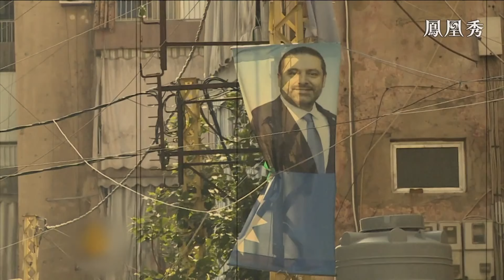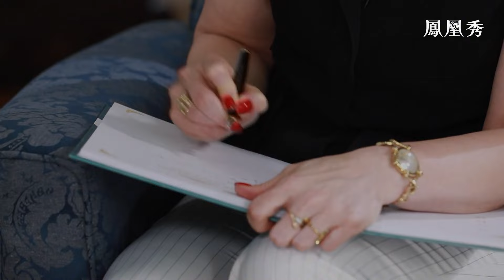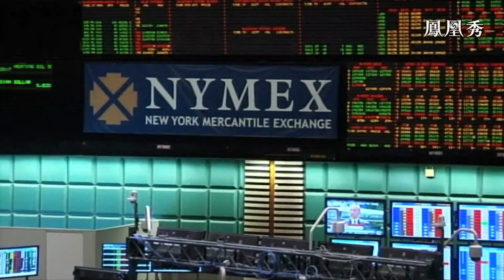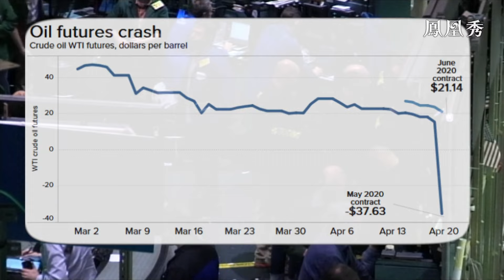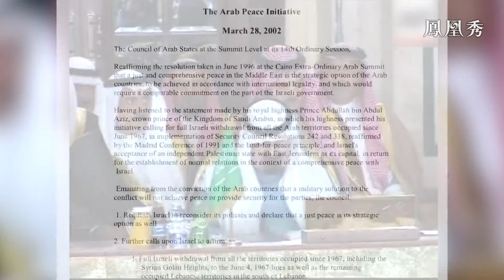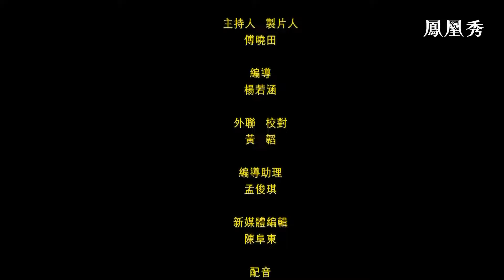沙特大發雷霆幾近與黎巴嫩斷交 兩國大使解讀外交風波背後的原因《風雲對話》20211125 【下載鳳凰秀App，發現更多精彩】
2021年10月29日至30日，沙特、巴林、科威特、阿聯酋四國先後召回駐黎巴嫩大使，並要求黎大使限期離境。黎巴嫩外交部長緊急取消了前往英國參加聯合國氣候變化大會的行程，並召開黎政府緊急會議。有消息稱，沙特甚至考慮與黎巴嫩斷交。